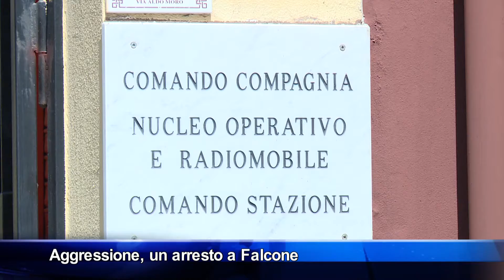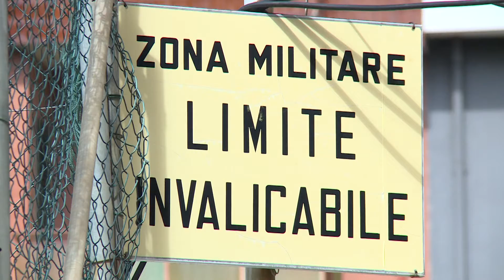Falcone, aggrediti due vigili ed un assessore